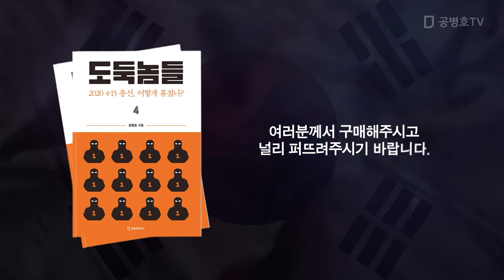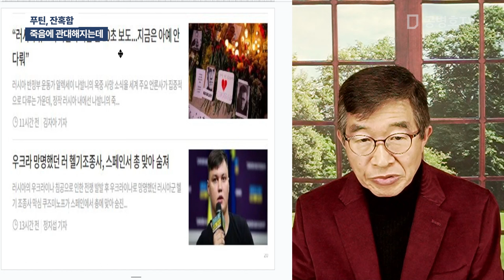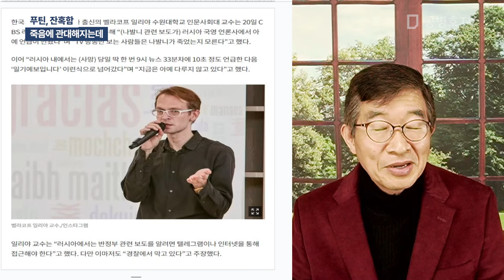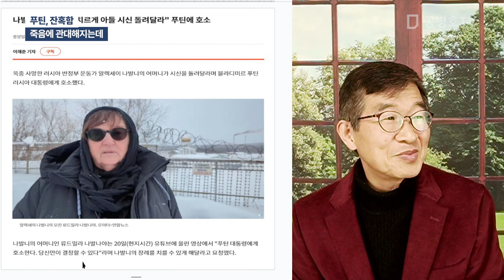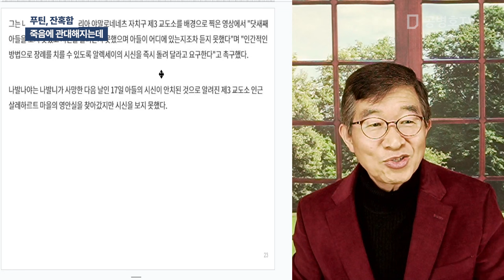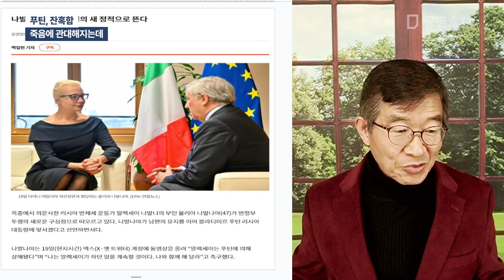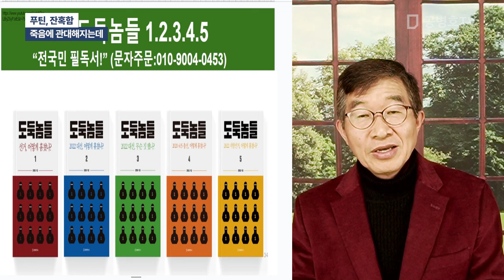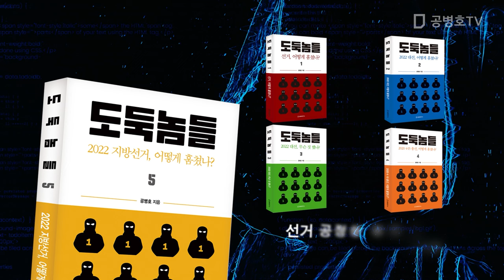푸틴, 잔혹함 / 죽음에 관대해지는데 [공병호TV]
Bitcoin : 3MTW849AkP2ftLeSK2teZHMmzLu7Z83s9U